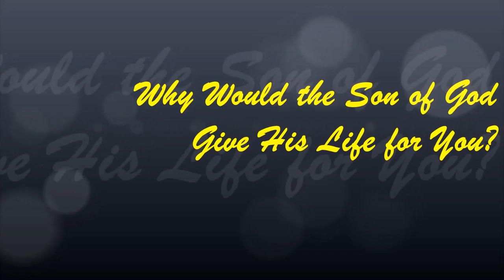"Why Would the Son of God Give His Life for You?" Living Hope - Pastor Patterson - week of 5.30.16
"Why Would the Son of God Give His Life for You" Living Hope with Pastor Patterson week of May 30, 2016 episode 122

433 S. San Jacinto

1068 E. Mayberry